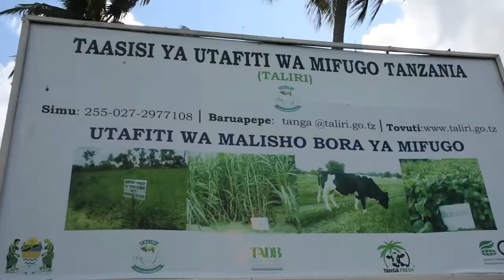TAASISI YA UTAFITI WA MIFUGO (TALIRI) YAJA NA MBINU MPYA KUEPUSHA MIGOGORO YA WAKULIMA NA WAFUGAJI